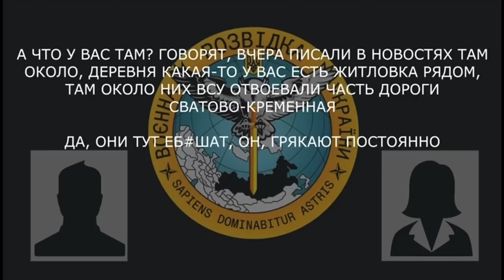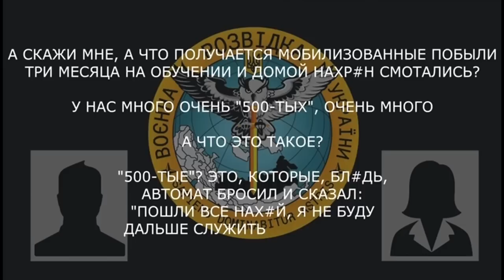«У нас много очень «500-тых», очень много»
Військовослужбовець рф розповідає про відсутність військової техніки та велику кількість дизертирів армії рф:

▪️«где наша новая техника, так называемая…я в душе не бу»;
▪️ 500-ті — ті, хто полишили зброю й відмовилися далі воювати.